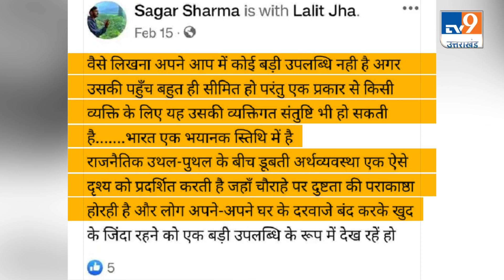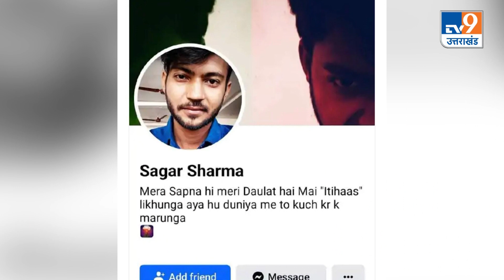संसद की सुरक्षा में सेंधमारी करने वाले सागर ने फेसबुक पर मोदी सरकार के बारे में क्या लिखा था?।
कल संसद की सुरक्षा में सेंधमारी हुई. लोकसभा में दो युवक विजिटर गैलरी से कूद गए और पीले रंग का धुआं उड़ाने लगे. सुरक्षा में सेंध लगाने वाले दोनों लोगों को पहले सांसदों ने पीटा, फिर पुलिस के सुपुर्द कर दिया. इसका वीडियो भी सोशल मीडिया पर खूब वायरल हो रहा. लेकिन अब आरोपियों के सोशल मीडिया पोस्ट भी खूब वायरल हो रहे हैं. ये आरोपी सागर शर्मा की फेसबुक प्रोफाइल है जो लखनऊ का रहने वाला है. उसका ये पोस्ट देखिए. सागर ने लिखा है...